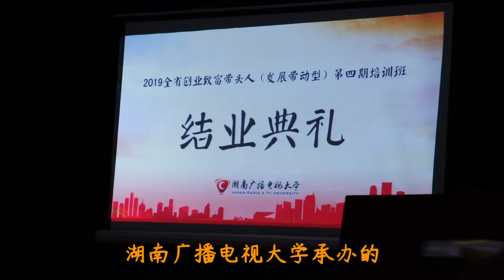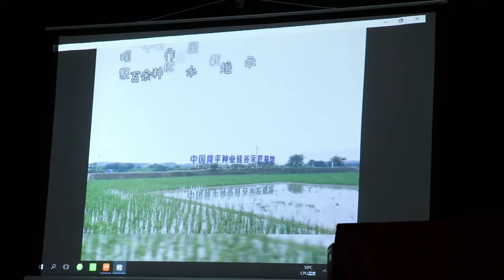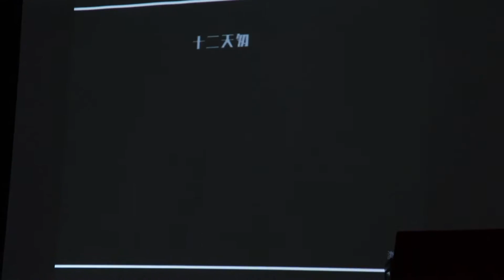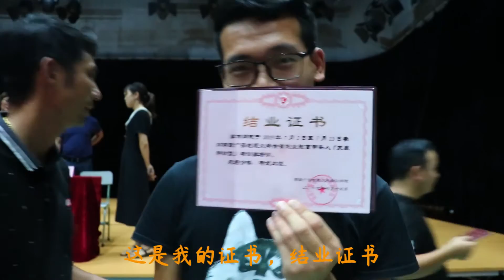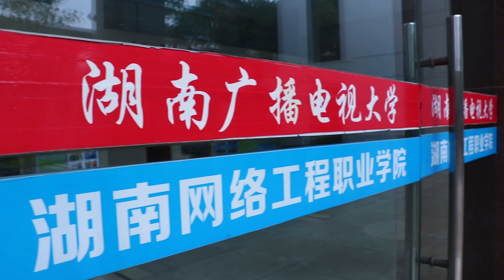湖南常德，参加结业仪式，作为学员代表上台的壹哥，紧张到冒汗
12天致富带头人培训结束！小伙参加结业典礼，作为学员代表上台